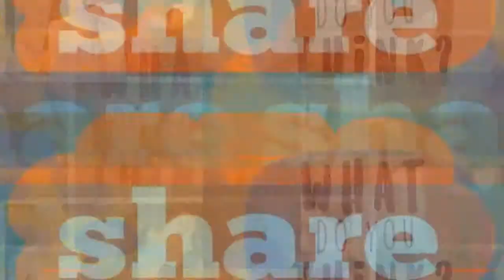Meghan Markle takes £95k flight to London with Amal Clooney after extravagant baby shower